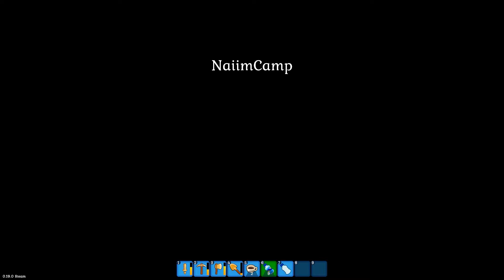Les aventures d'Ulysse ! - Spirit Of The Island FR 18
On part découvrir SpiritOfTheIsland, et le secret que nos parents nous ont laissés?
►► N'oublie pas la cloche !
►► Rejoins moi !